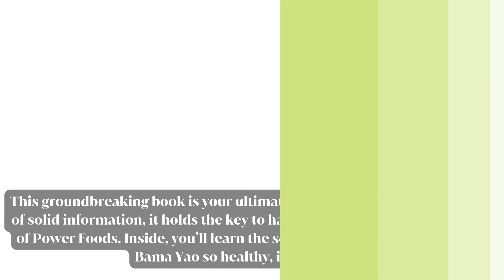Power Foods I The Book that Will Change Your Life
365 Daily Health